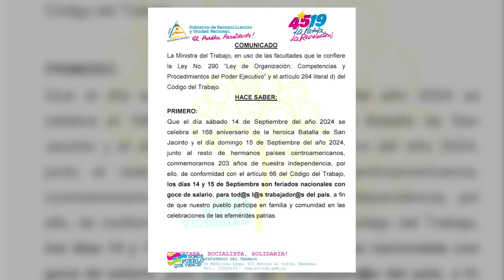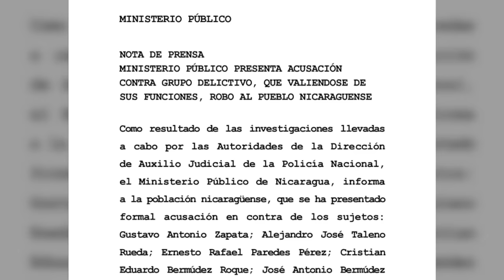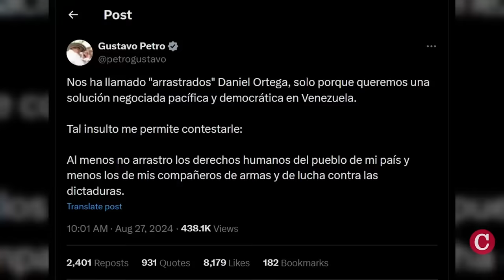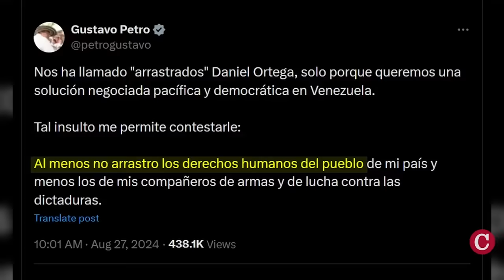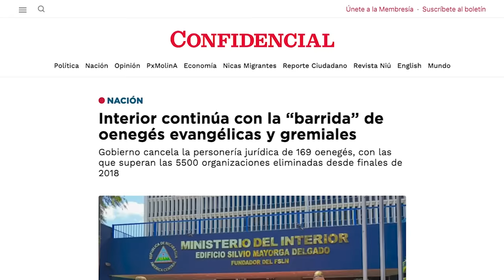Empleados públicos son enviados de vacaciones en “plena barrida de despidos”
El régimen de Daniel Ortega enviará de vacaciones por diez días a todos los trabajadores del Estado, en medio de una nueva barrida de despidos de empleados públicos que realiza la dictadura.
En su monólogo diario en los medios oficiales, la vicepresidenta, Rosario Murillo anunció que las vacaciones serán entre el 13 al 23 de septiembre, en ocasión de las fiestas patrias.
En el caso de los empleadores y trabajadores del sector privado, estos deberán ajustarse a la costumbre o acuerdos realizados entre las partes, según un comunicado del Ministerio del Trabajo.
Los despidos en las instituciones públicas del Estado mantienen en zozobra a miles de servidores públicos que temen ser los próximos desempleados, incluso después de volver de las vacaciones ordenadas por el régimen.
Trabajadores del Estado consultados por CONFIDENCIAL, aseguran que el “miedo” se ha apoderado de los pasillos de las entidades públicas, donde son testigos de que “cualquiera puede irse en la barrida” de despidos.

En otras noticias:
- Ocho militantes del FSLN son acusados de robo por la Fiscalía de Daniel Ortega
- Presidente Petro responde a insultos de Daniel Ortega
- Continúa la “barrida” y confiscación de oenegés evangélicas y gremiales en Nicaragua